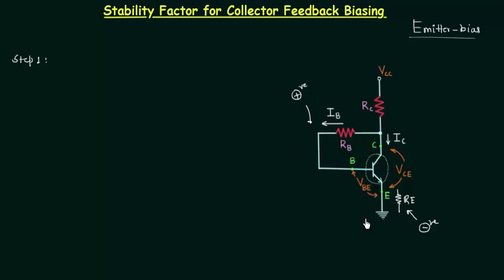Stability Factor for Collector Feedback Biasing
Analog Electronics: Stability Factor for Collector Feedback Biasing
Topics Covered:
1. Calculation of stability factors for collector feedback bias.